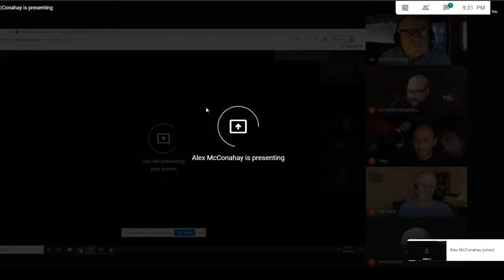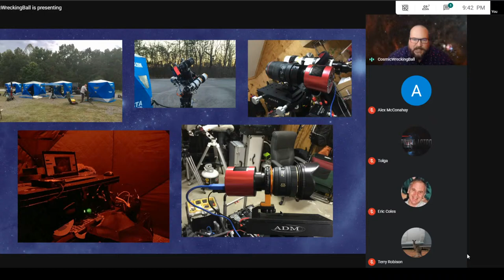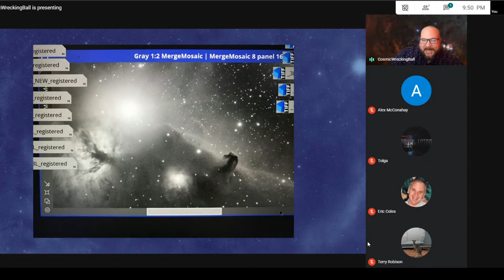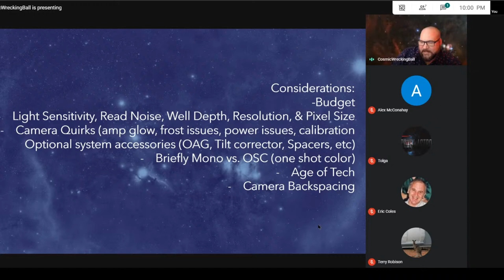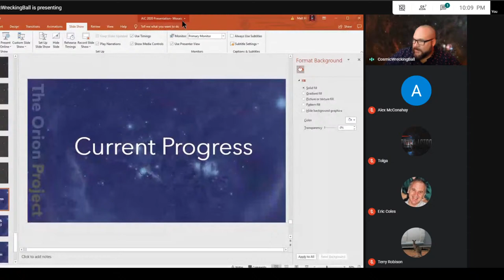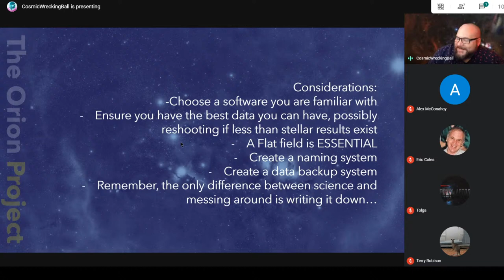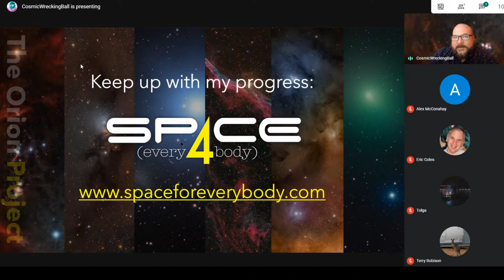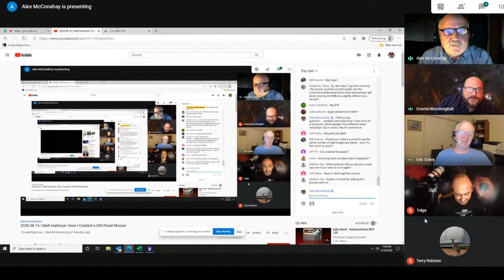2020.08.16 | Matt Harbison: How I Created a 200-Panel Mosaic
Join us as we find out how astrophotographer Matt Harbison made a whopping 200-panel mosaic!